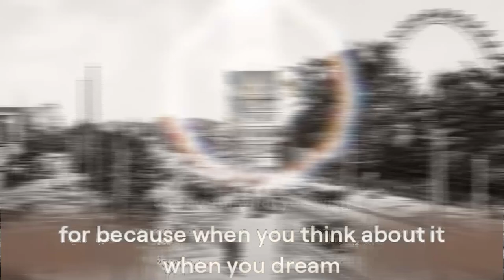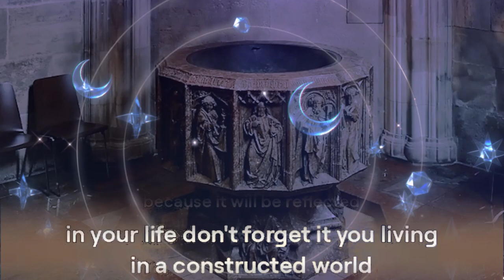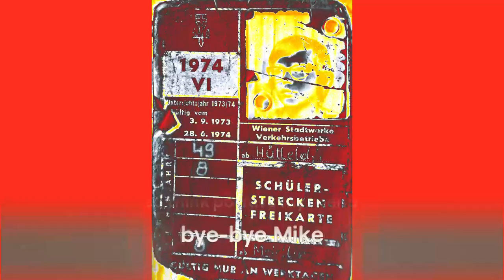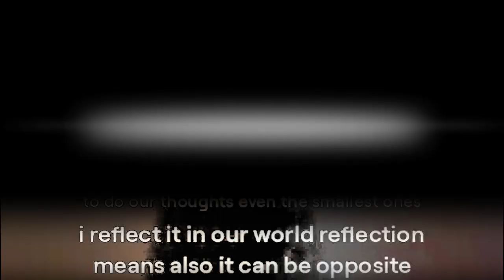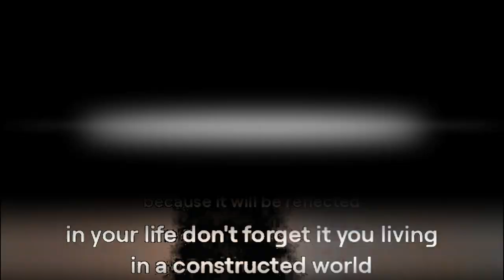We construct this world.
Explore the concept of how we construct our world in this thought-provoking video. Discover how our thoughts, actions, and beliefs shape the reality around us.
In this video, explore the concept of how we construct this world through our actions and beliefs. Join us on a journey of self-discovery and empowerment.